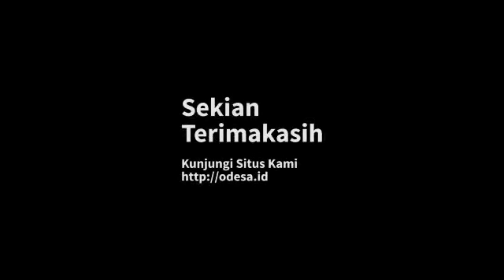Hidup Bersih Bersama Kabayan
Odesa Indonesia bekerjasama dengan Keluarga Alumni Elektro 86 ITB membangun MCK komunal untuk warga Cadas Gantung, Desa Mekarmanik, Kecamatan Cimenyan, Kabupaten Bandung